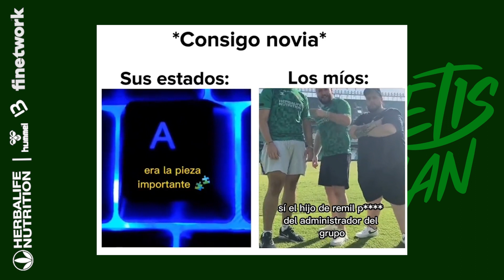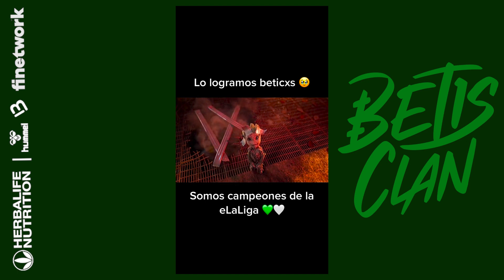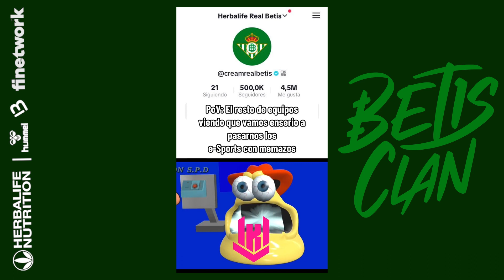Los MEJORES MEMES y MOMENTOS de Mayo 🤣 BETISCLAN 💚🤍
¡Hola a todas y a todos y bienvenidos y bienvenidas al Canal Oficial de Cream Real Betis! En este espacio podrás encontrar todos los vídeos y directos de tus juegos favoritos junto con los mejores Youtubers, jugadores profesionales y entrenadores.